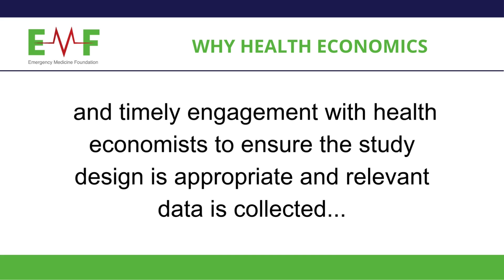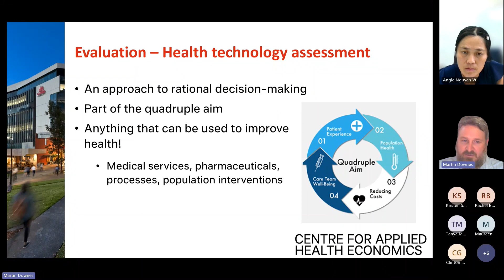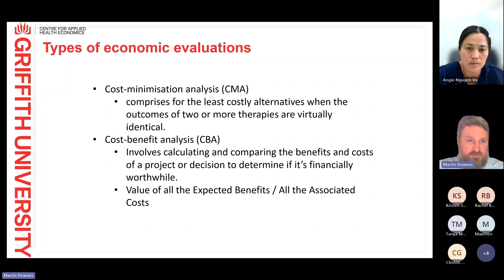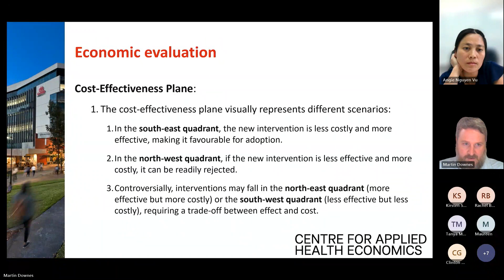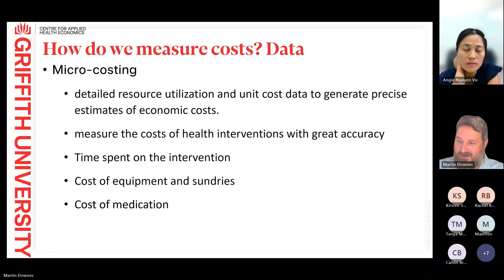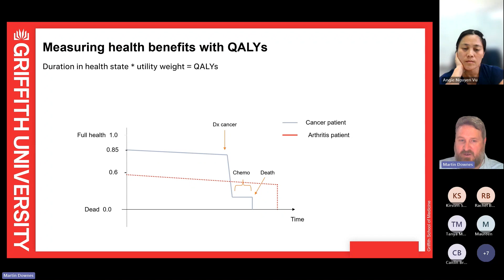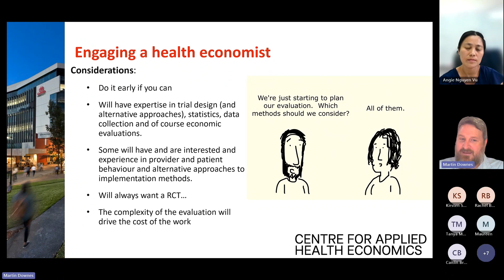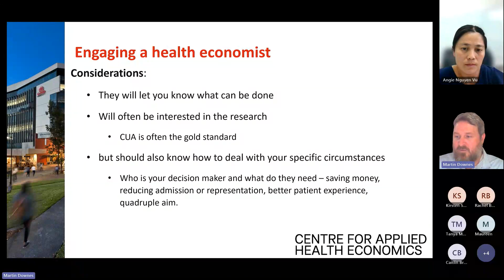EMF Health Economics Webinar March 2024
EMF has partnered with Griffith University's Centre for Applied Health Economics (CAHE) and A/Prof Martin Downes to deliver this health economics webinar.